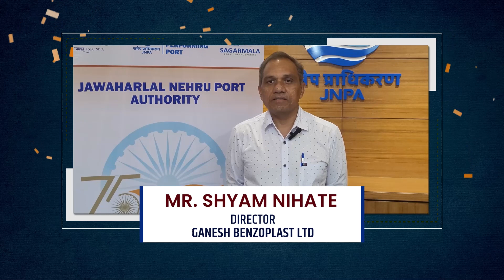JNPACommemorates34 | Mr. Shyan Nihate | Ganesh Bezoplast Ltd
9yearsofmodigovernment Recognizing a remarkable journey!
Mr. Shyam Nihate, director of Ganesh Benzoplast Limited, highlights the cooperative spirit and exceptional problem-solving skills of the JN Port Authority team. With a longstanding association of 30 years, we take pride in our commitment to excellence as India's Best Performing Port.